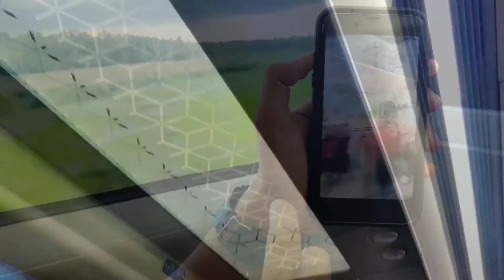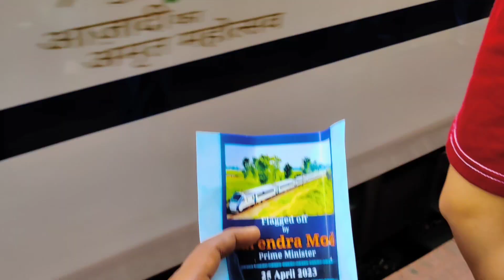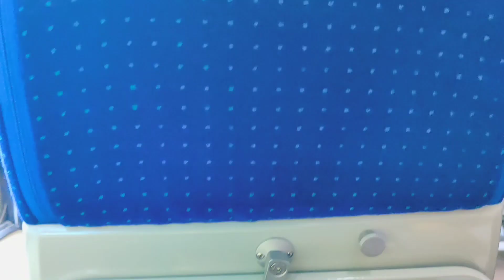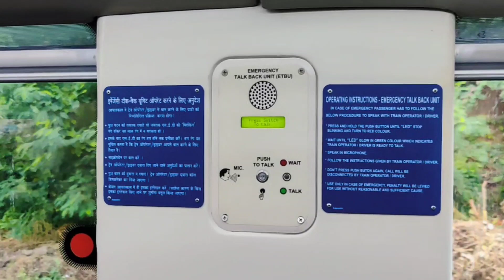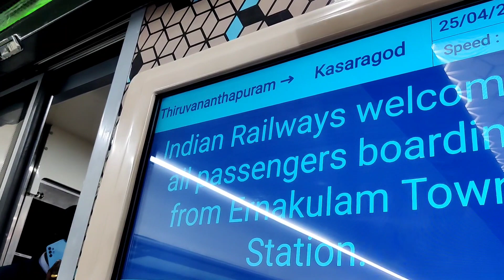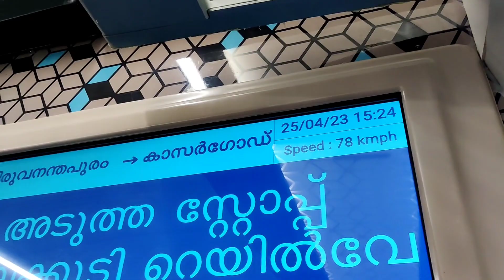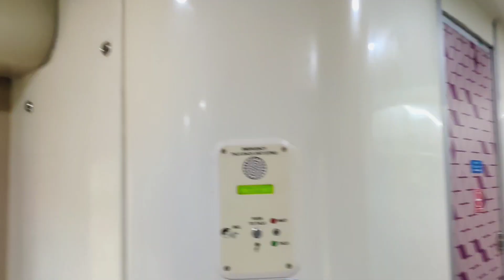Vande Bharat Express vlog, Malayalam ♥️♥️